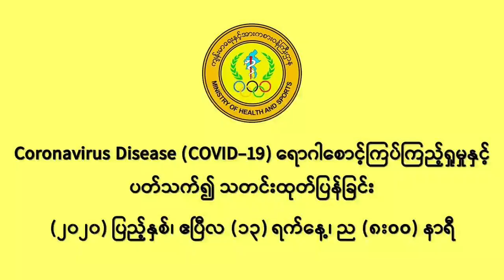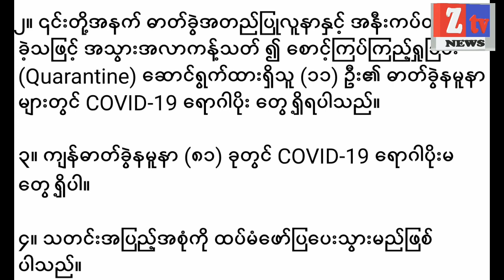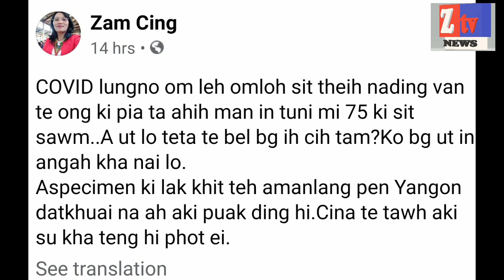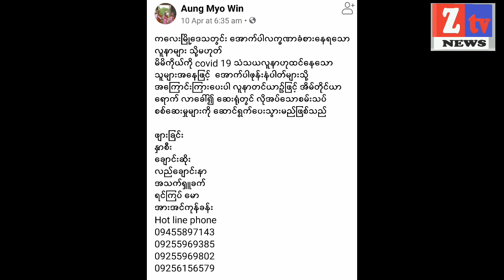ZTV-News: April 13, 2020 Thuthang genkhiatna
April 13 Leitung thuthang tuamtuam genkhiatna sung ah, Tuniciang leitung Pulnatna tawh kisai, myokyi leh alawmte'n kepbitna lutta, Rakhine le Palletwa gam ah Galkap te hang in mitampi si, Tedim Zato ah Covid19 lungno sitna kikoihta cih akipan thutuamtuam kihel hi.

Zomi Post Media in Zomi sung thukizakna ahoih semsem nading leh hihsang kicianzaw leh hoihzaw in hong phuangkhiattheihna ding kihanciam den hi. Hi cizaw deuh leh cih aomleh ngaihsutna hoih leh kisam te zong nonghilhnading uh kongthum uhhi.